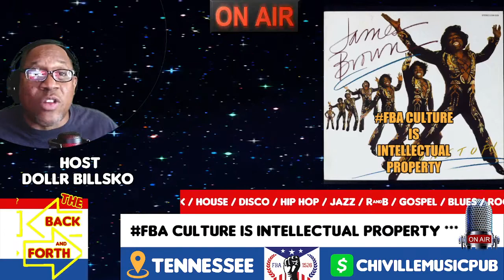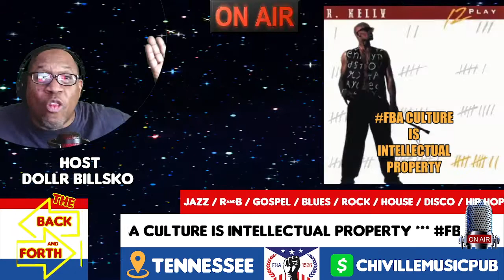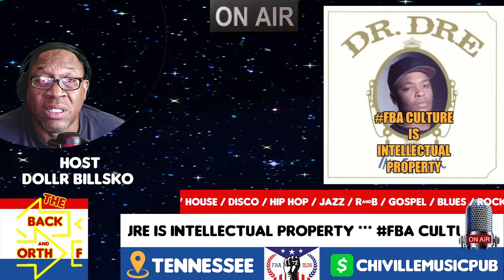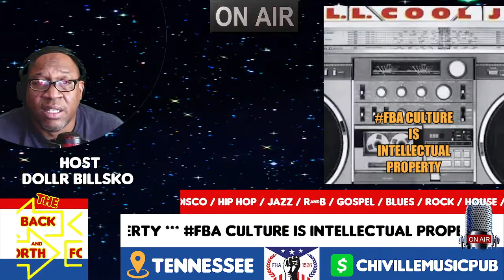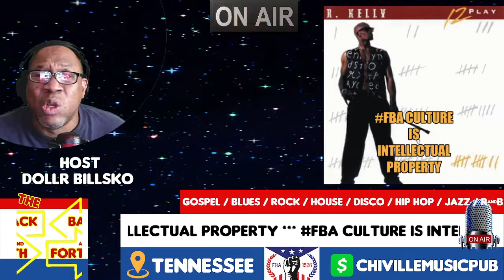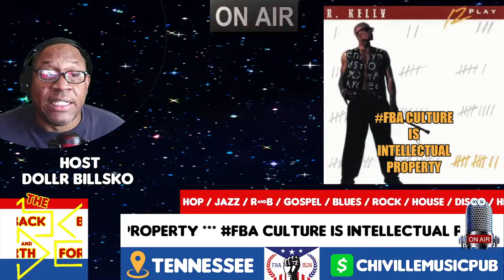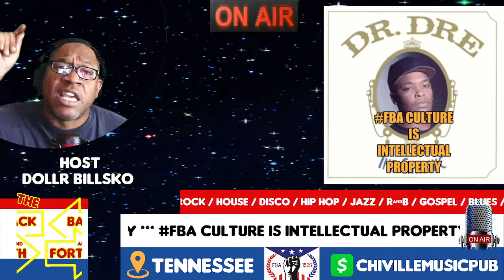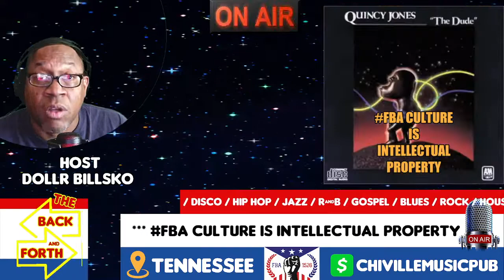FBA Culture is Intellectual Property!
We are once again standing up for 'our' culture. Protecting and preserving what belongs to us is a must!

*** SAY NO TO DOMESTIC TETHERIST ***

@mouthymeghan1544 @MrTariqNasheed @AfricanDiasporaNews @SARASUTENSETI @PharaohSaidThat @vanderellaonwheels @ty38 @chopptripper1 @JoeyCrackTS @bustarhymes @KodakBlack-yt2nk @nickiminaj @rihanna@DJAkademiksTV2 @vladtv